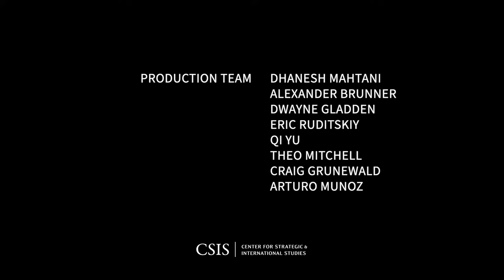WHO Senior Advisor Dr. Scott Dowell on the Global Health Emergency Corps | The CommonHealth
In the third episode of the CommonHealth Live! series, World Health Organization (WHO) Senior Advisor Dr. Scott Dowell joins J. Stephen Morrison for a discussion about the Global Health Emergency Corps (GHEC) concept, development thus far, and plans for 2024. What will it take to bring GHEC to life? What might the U.S. role be?

This event is made possible by the generous support of the Bill & Melinda Gates Foundation.